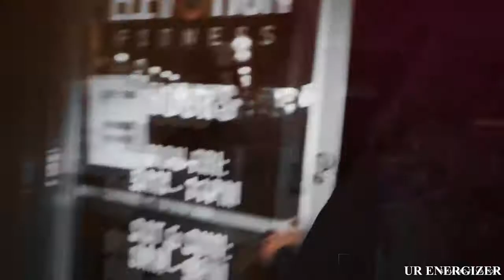Female fitness motivation-Crossfit/Weightlifting 2021🔥🔥🔥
CROSSFIT WORKOUT MOTIVATION/FEMALE FITNESS ATHLETE 2021 FEAT
RUBA ALI,HEBA ALI,JULIE FOUCHER,STEFI COHEN
FITNESS GIRLS 2021

CREDITS*
RUBA ALI

MUSIC*
COLD NCS MUSIC

This videos is edited by UR ENERGIZER .The purpose of video is to motivate people for fitness.